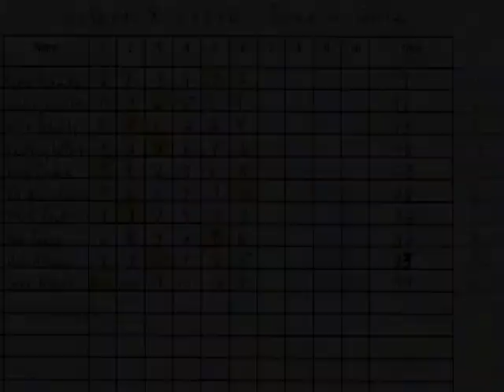Cold Spring Harbor Beach Club 2012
June 2 Regatta at Cold Spring Harbor Beach Club.  10 Sailors, 5-10 kts breeze, 6 races.
One camera this time, had a memory card problem, only took 25 minutes of raw video.